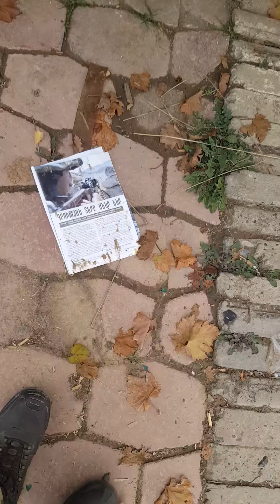Cəbrayıl rayonu, Quycaq kəndi